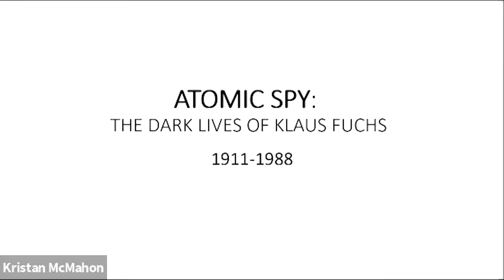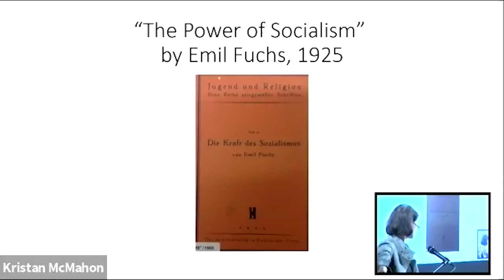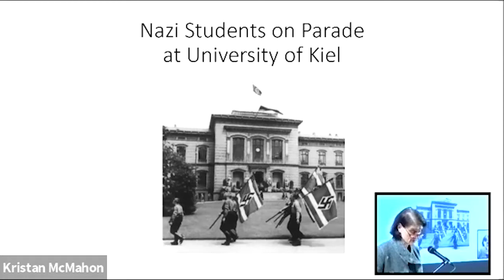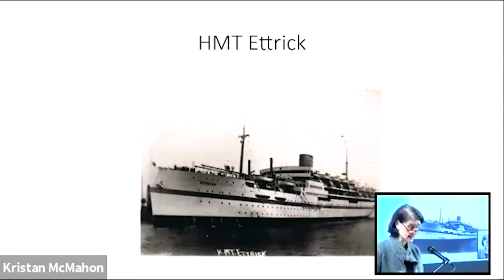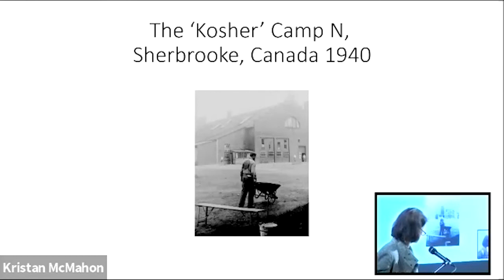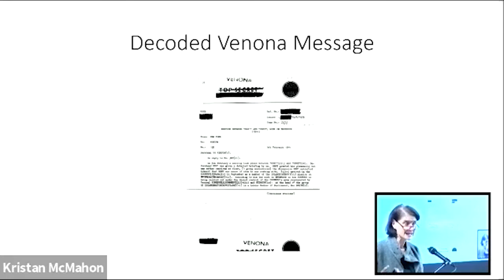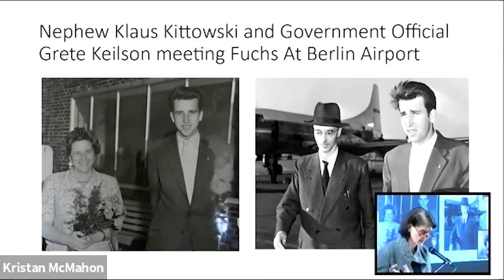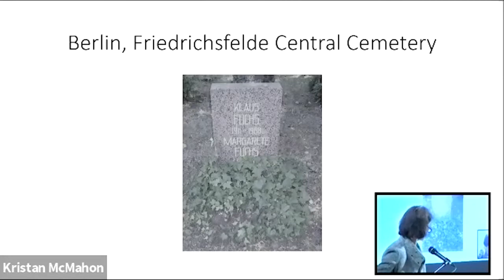Cold War Secrets Revealed - Nancy Thorndike Greenspan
The second installment of the Cold War Secrets Revealed seminar features Nancy Thorndike Greenspan as the Al & Marge Brown Lecturer. She discusses her book Atomic Spy: The Dark Lives of Klaus Fuchs.

The Robert H. Jackson Center envisions a world where the universal principles of equality, fairness, and justice prevail. All Jackson Center programming is free and open to the public. To learn more about the Jackson Center, our mission, and our work, please visit us To support our mission and work, please